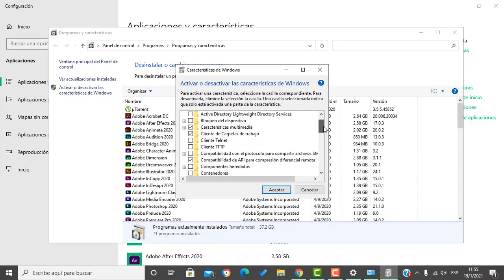Activación de Hyper-V windows 10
Curso de Xamarin